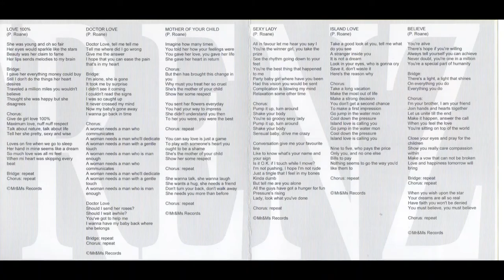"BELIEVE" by T.FRENZ feat. E.T. Webster & Audley Scott (2006: "PROLOGUE" CD)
"Believe" by T.FRENZ feat. E.T. Webster & Audley Scott
Written by Phillip "Termite" Roane
Publisher: MR AND MS Records (ASCAP)

Recorded at Termstrong Studio, Montego Bay, Jamaica
Drums: Nero Hill
Percussions: Tony "Ruption" Williams
Steel Pan: Brenton "Psalmsy" Murray
Bass: Gene Steer, Robert "Bucket" Bowen
Guitar: Howard "Howie" Brown, Audley "Chizzy" Chisolm, Clive "Porky" Diviney
Keyboard: Phillip "Termite" Roane, Lilli Anne
Background Vocals: Tammi T, Cregg Morrison, Klyve Moncrieffe, Hugo Dawes, Audley Scott
Engineer: Nathan Augustus
Photography & Art Designs: Kumiko Terai